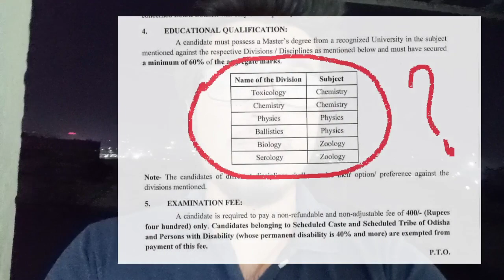Now MSc Forensic Science is also not eligible for a post in FSLs😓 ft Odisha FSL